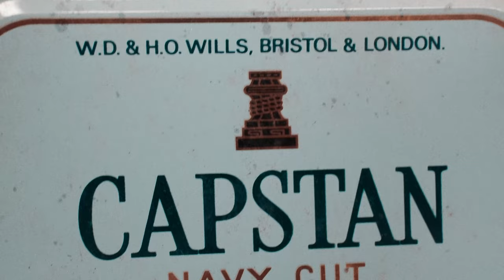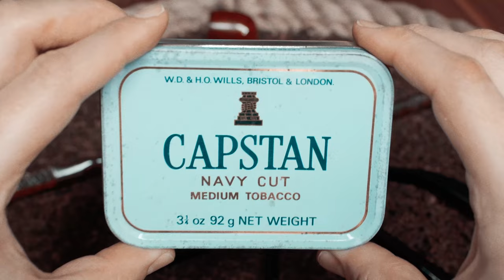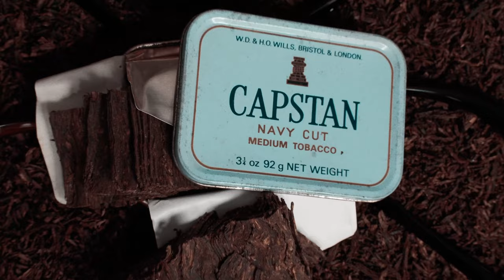Capstan Navy Cut Pipe Tobacco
Friends,

Join me today as I embark on another pipe tobacco journey. This time, I have the honor of opening a vintage 1970s-1980s tin of the tobacco favored by J.R.R. Tolkien...the one and only Capstan Navy Cut from W.D. and H.O. Wills!

Capstan is legendary for being one of the finest straight Virginia tobaccos ever made. To me, it is to Virginia as Edgeworth Sliced is to Burley! Just outstanding! Some of the best smelling and tasting Virginia I have ever had and the decades of aging has done wonders!

Thankfully the blend is till produced today, although no longer by W.D. and H.O. Wills out of England. Mac Baren has taken over the helm of producing in Denmark. Pick up a tin and try it out some time if you haven't yet!

Enjoy folks and swell smokes always!